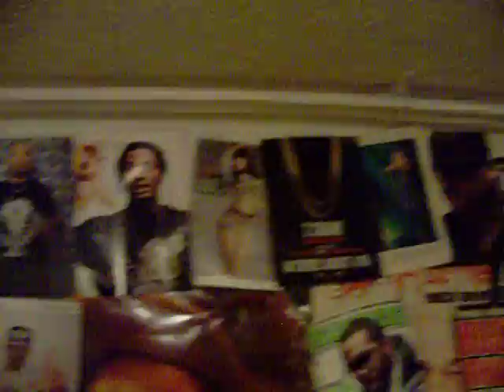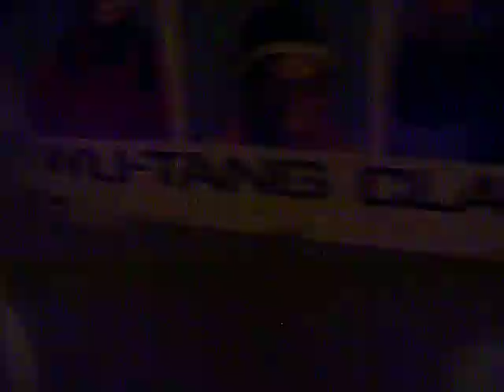Conspiracy the Cutslinger - This One Is Free From Me (Positivity) intro june 2015